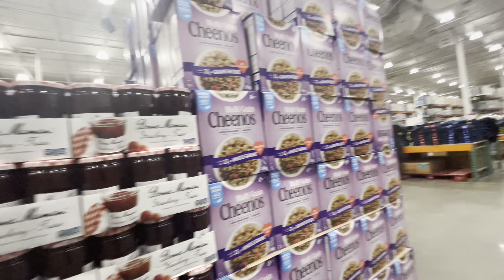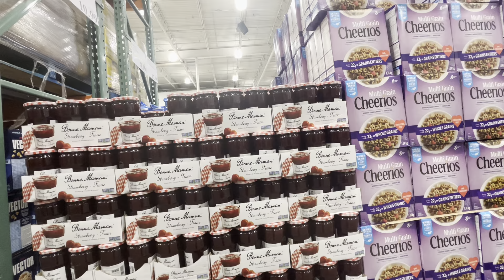Vlog 21 - Tekrar Halifax Costco dayim :)